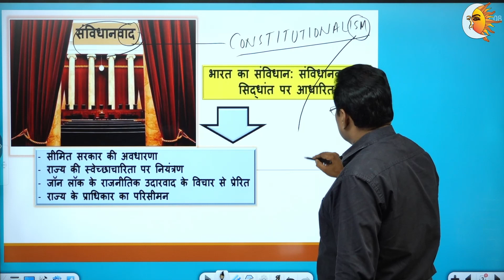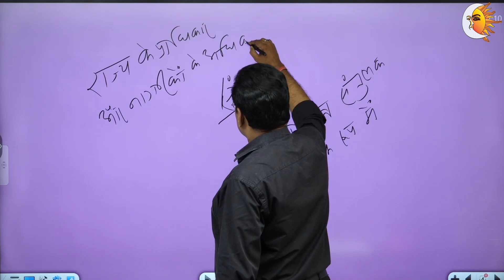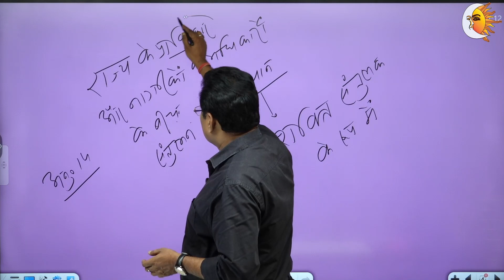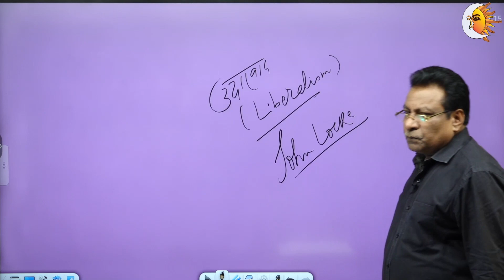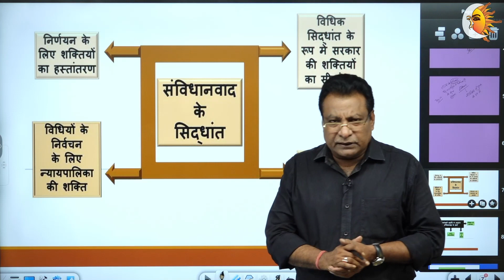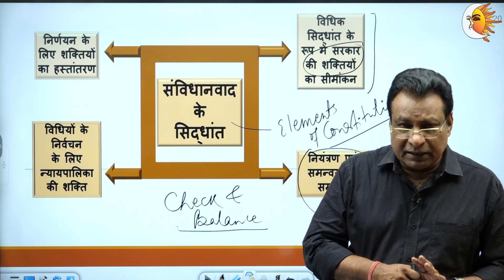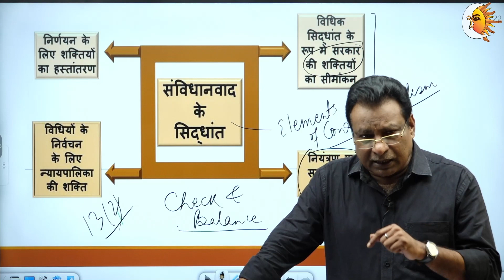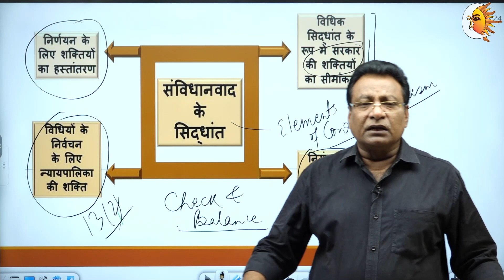UPSC | BPSC Principles Of Constitutionalism By CBP Srivastava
bpsc69thmains polity
polity and governance
bpsc69th mains essay
basics of constitution